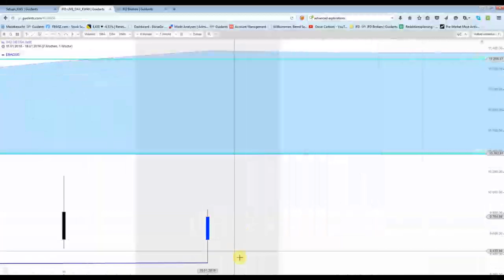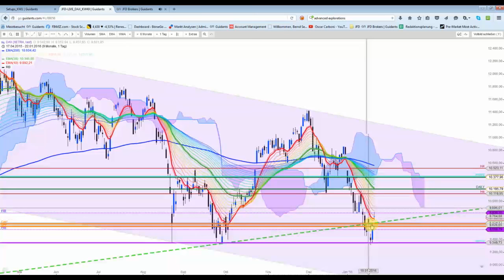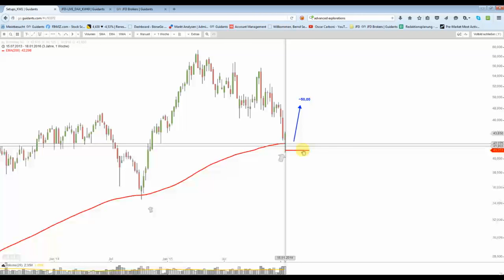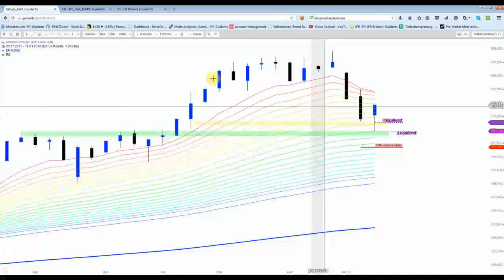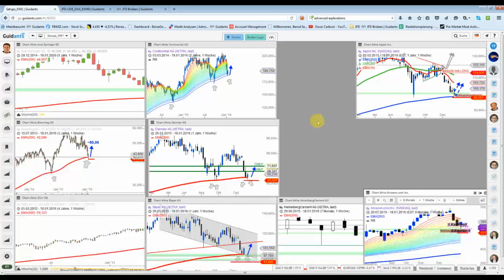DAX&Co - Kann man noch mehr erwarten?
Nachdem die Woche zuvor eher suboptimal lief, war diese Woche tradetechnisch und analytisch allererste Sahne.. Der Markte "spielte" den EMA200 perfekt.!!! Schönes und erholsames Wochenende